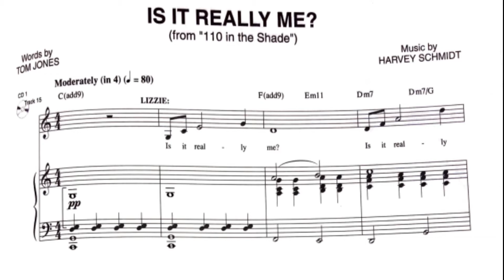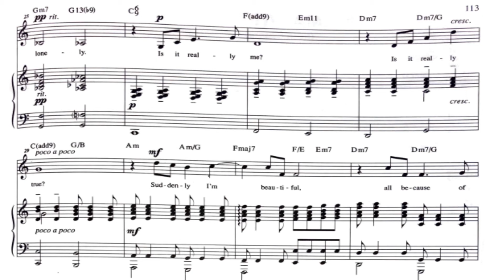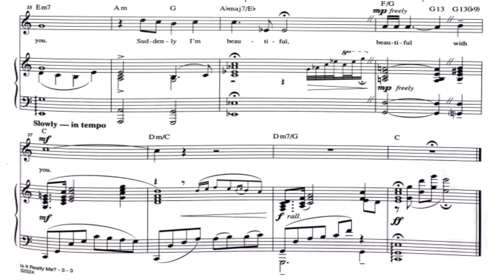110 in the Shade: Is It Really Me? (piano accompaniment only) - in C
Key: C major
Piano: Henrique Rabelo

Lyrics:

Is it really me?
Is it really true?
Suddenly I'm beautiful,
being here with you.

Deep inside your eyes,
Someone's face I see.

Moments ago I was alone
hoping that this could be.
Now here I am, safe in your eyes.
And I'm no longer lonely.

Suddenly I'm beautiful,
beautiful with you.

Recorded with a Zoom H1n